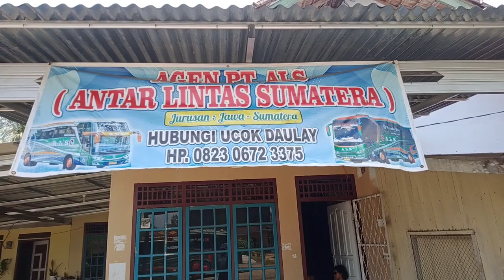ngopi sambil ngisi solar di sumsel